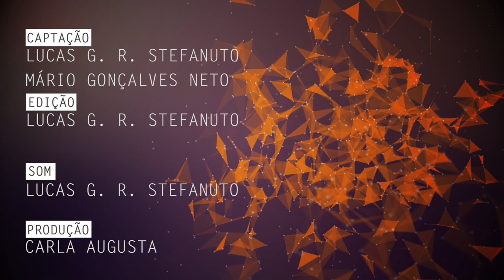Pesquisa da UFSCar utiliza carvão magnético no tratamento de rejeitos da agroindústria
Francisco Guilherme Esteves Nogueira, docente do Departamento de Engenharia Química da Universidade Federal de São Carlos (DEQ - UFSCar), fala de sua pesquisa com nanopartículas de carvão magnético para o tratamento de rejeitos da agroindústria do café.